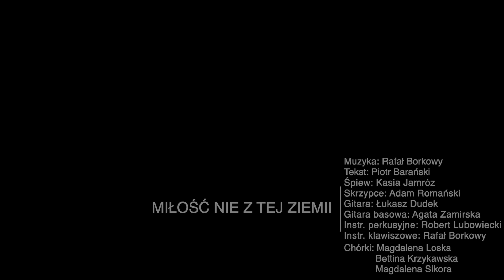Miłość nie z tej ziemi - Kasia Jamróz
Tekst: Piotr Barański
Muzyka: Rafał Borkowy
Śpiew: Kasia Jamróz
Gitara: Łukasz Dudek
Skrzypce: Adam Romański
Gitara basowa: Agata Zamirska
Instr. klawiszowe: Rafał Borkowy
Perkusjonalia: Robert Lubowiecki
Chórki: Magdalena Loska, Bettina Krzykawska, Magdalena Sikora.